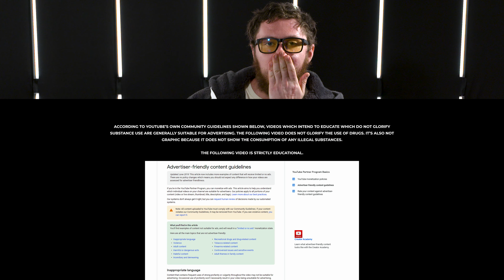🚨 PSA for Women Bodybuilders 🚨 | STOP Using Cytomel (T3) for FAT LOSS Protocols *UNSAFE*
Russo expresses his concern for women athletes disrupting their natural thyroid hormones with T3 (Liothyronine) to shed weight for bikini/figure competitions and its damaging side effects after usage.

TIMESTAMPS
0:00 Intro
0:38 Skip the Sip - LIKE this Video!!